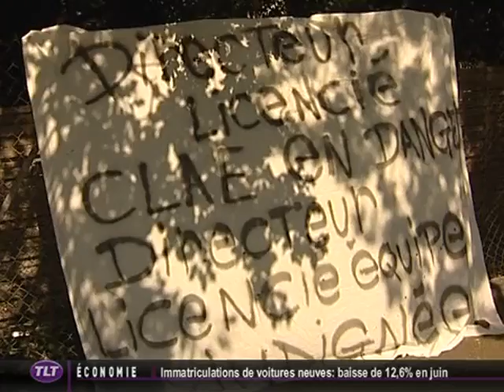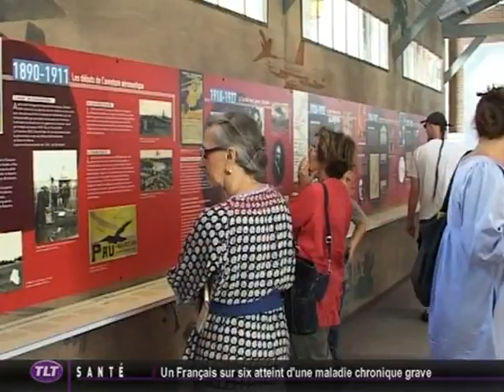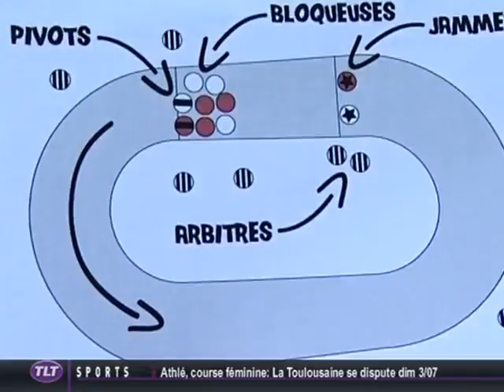TLT - Le JT du 01/07/2011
Sites webs/blogs, copiez cette vidéo avec le bouton "Intégrer" !